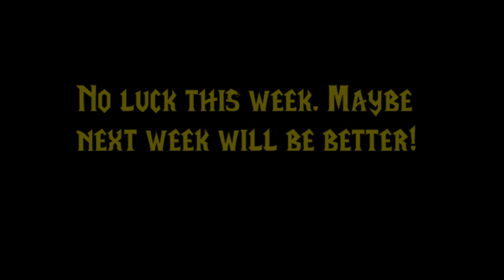World of Warcraft Weekly Mount Run 2